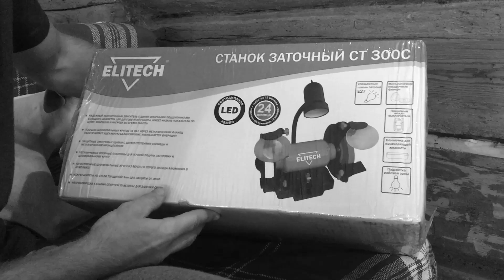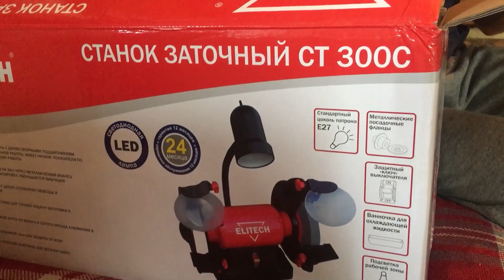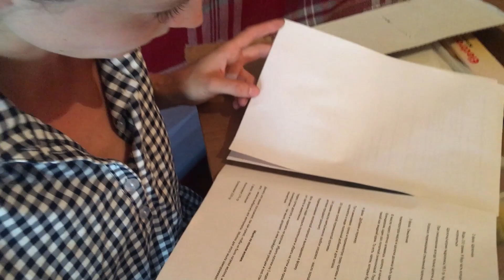ТАКОГО КОЛИЧЕСТВА НИ КТО НЕ ОЖИДАЛ. НАС ЗАВАЛИЛИ ПОДАРКАМИ. ЖИЗНЬ В ДЕРЕВНЕ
Мы купили дом в деревне и переехали в него. Жизнь в деревне это то о чем мы мечтали давно. Из города в деревню мы переехали уже с лошади и собаками. В этой серии спилил яблоню, козы хорошо перекусили. К нам пришли сразу 3 посылки от друзей.

🥇 Поставь 👍 или 👎 видеоролику
🥈Напиши комментарий 💬 под видео
 Хочешь БОЛЬШЕ видео? 🙋‍♂️
✔️Каждый выполненный пункт делает канал лучше! Спасибо!🤝
3.  💳   Благодарности:  Сбер 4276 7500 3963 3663